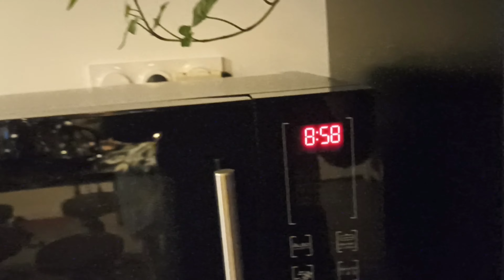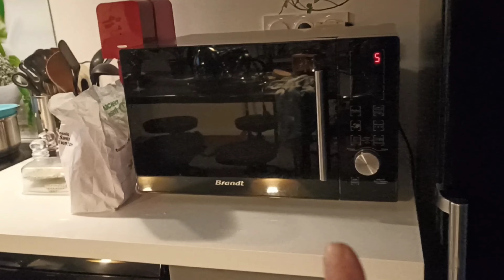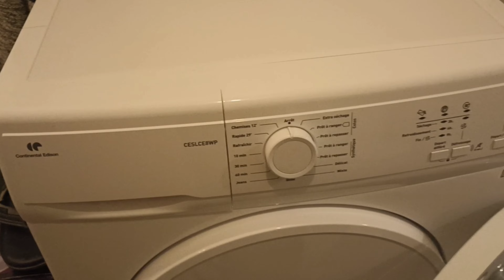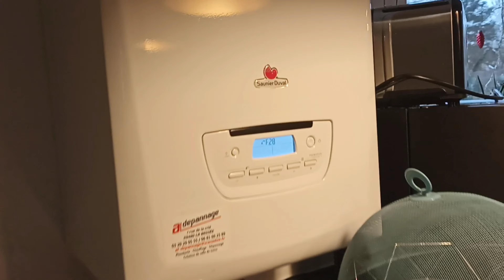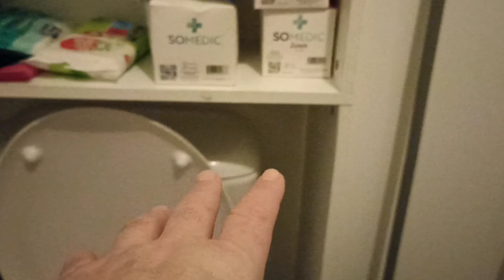bon visionnage mes petits chats ❤️